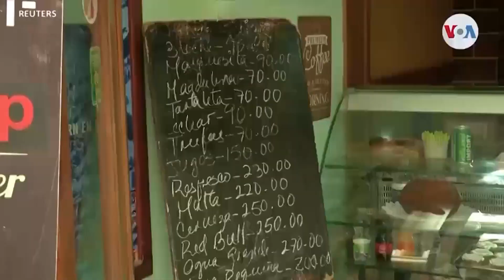Crecimiento del empleo informal en América Latina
Las cifras de empleabilidad en América Latina han aumentado, en gran medida por el sector informal, según la Cepal.